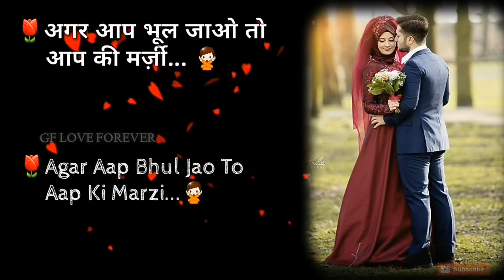New# love 💕 whatsapp status # for 👉 ur spcl ❤ one ☝